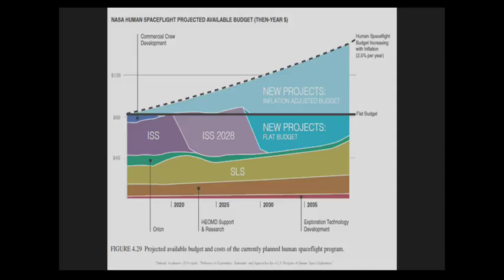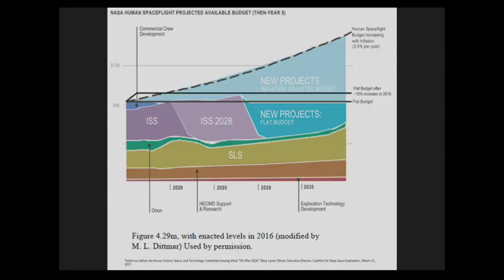Chairman Babin's Q&A #1 on "An Overview of the NASA Budget for Fiscal Year 2019"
Date: Wednesday, March 7, 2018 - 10:00am

Witness:

Mr. Robert M. Lightfoot Jr., acting administrator, NASA